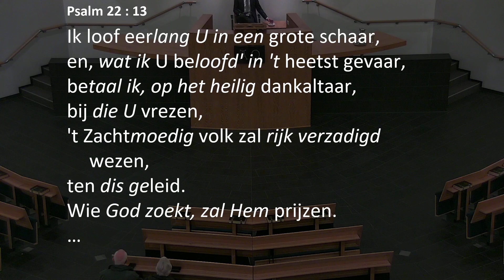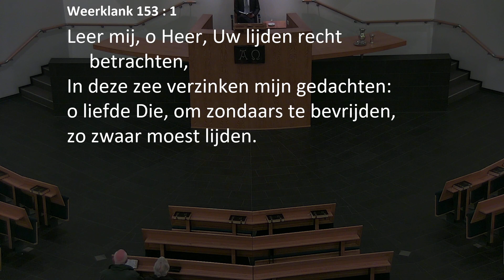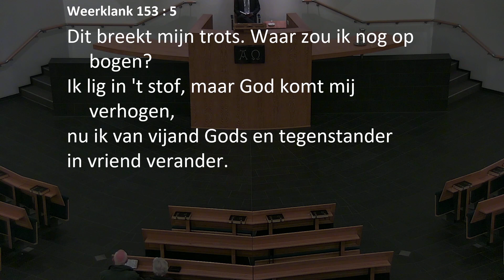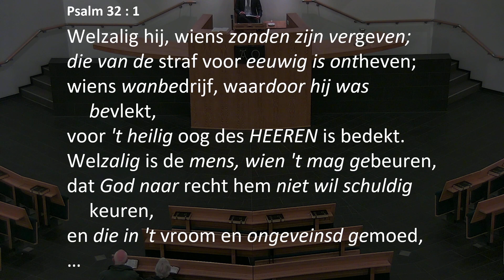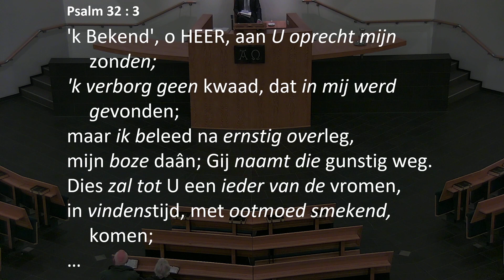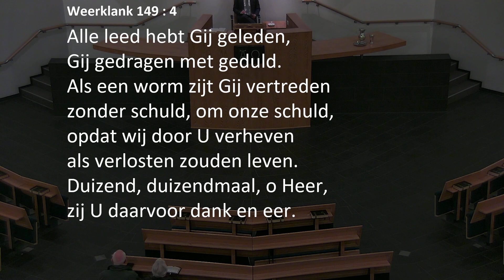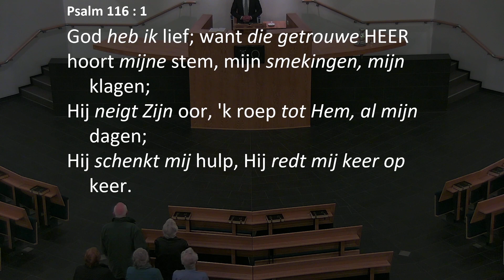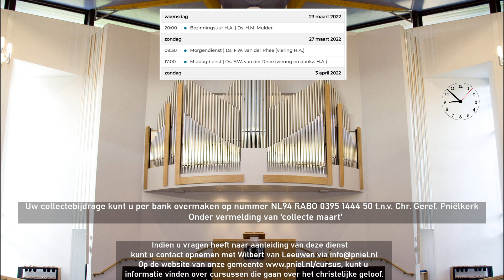Bezinningsuurtje van 23-03-2022 Avonddienst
Markus 14 vers 22-26